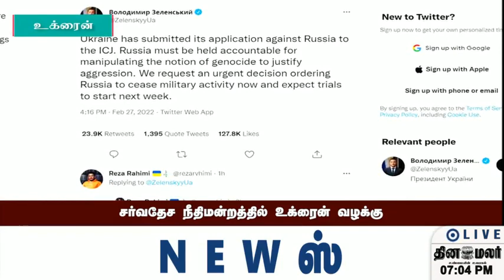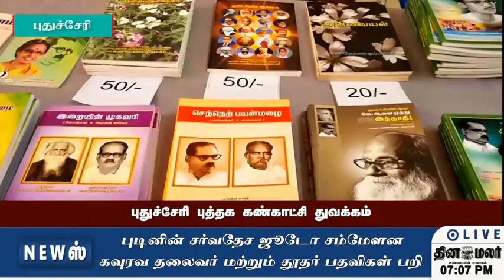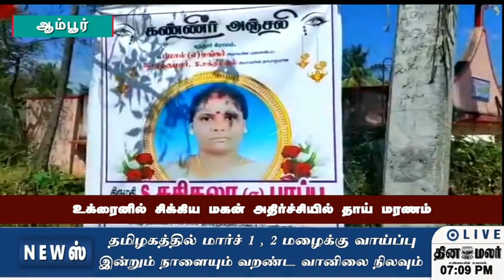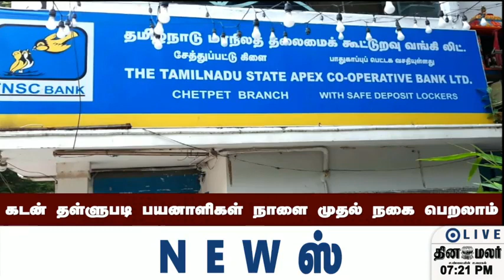செய்திகள் | 27-02-2022 | News Round Up | Dinamalar